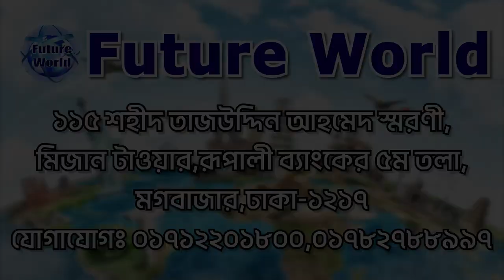Hungary 🇭🇺 হাঙ্গেরী 💯% Visa. কন্সট্রাকশন, ফেক্টরী সহ বিভিন্ন কাজ। ঢাকা থেকে ভিসা @Future World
🇭🇺 Hungary 💯% Visa. কন্সট্রাকশন, হোটেল রেস্টুরেন্ট, এগ্ৰিকালচার সহ বিভিন্ন কাজের সুযোগ। ঢাকা থেকে ভিসা @Future World

🇭🇺 হাঙ্গেরি রাজধানী : বুদাপেস্ট
🇭🇺 সরকারি ভাষা : হাঙ্গেরীয় ভাষা
🇭🇺 হাঙ্গেরি মুদ্রা : Forint (HUF)/ইউরো

🇭🇺 হাঙ্গেরি ওয়ার্ক ভিসা : কাজের ক্ষেত্র : ফেক্টরী, মার্কেট, শপিং মল, কন্সট্রাকশন ইত্যাদি
🇭🇺 পদবী : জেনারেল ওয়ার্কার ও হেলপার।

🇭🇺 হাঙ্গেরী ভিসার ডকুমেন্টস :
📚 পাসপোর্ট
📚 ছবি
📚 জাতীয় পরিচয়পত্র

🇭🇺 হাঙ্গেরী Visa : খরচ বিবরন  :
🌎 প‍্যাকেজ : ০১ #
মোট খরচ : ১২ লক্ষ ৫০ হাজার টাকা।
এডভান্স : ১ লক্ষ টাকা।

🏠 কর্পোরেট অফিস :
🌍 Future World
115, Sohid Taj Uddin Ahamed Shorony, Moghbazar, Dhaka-1217, Bangladesh.

(WhatsApp Only)

ধন‍্যবাদান্তে.
সিইও
মোহাম্মদ ইমাম মেহেদী
@Future World